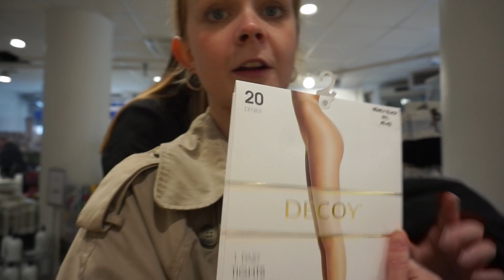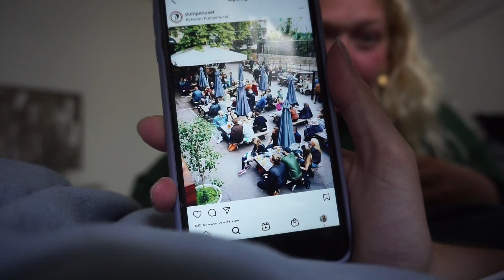vanvittig god stemning og fulde mennesker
Hey venner

Info:
Navn: Natasja Vind
Alder: 25 år
Bor i: København V
Filmer med: Canon 5D mark 2
Objektiv: Canon 50mm
Redigering: Imovie